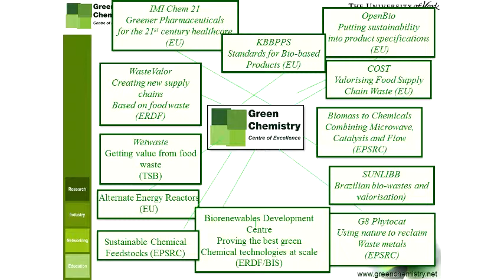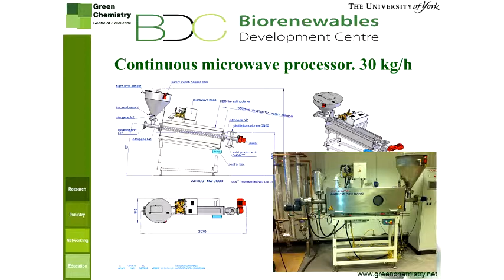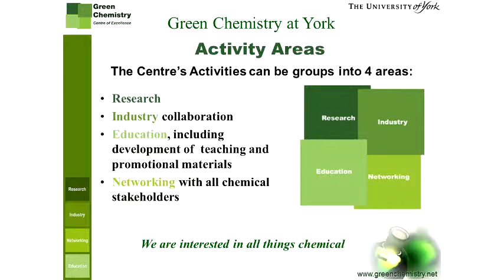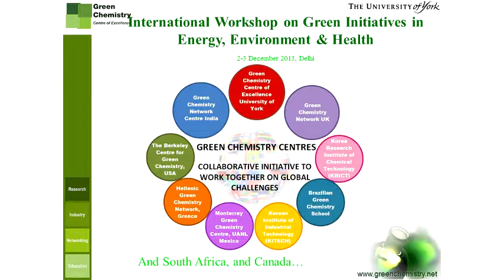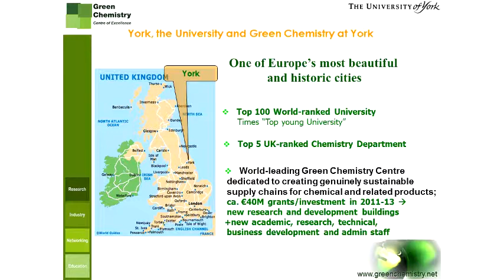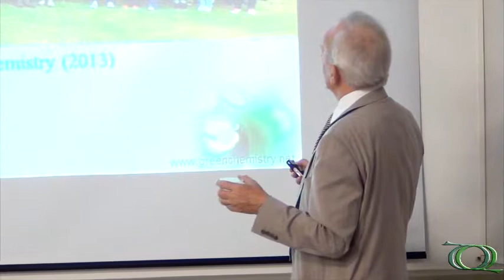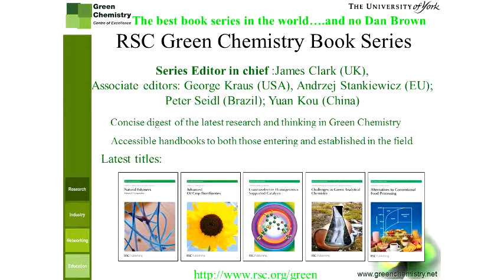Seminário Geral - From Waste to Wealth Using Green Chemistry - Pt.4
Última parte da palestra "From Waste to Wealth Using Green Chemistry" do Prof. Dr. James Clark (Green Chemistry Centre of Excellence; Chemistry Department; University of York/UK).

Apoio: Grupo de Estudo e Pesquisa em Química Verde, Sustentabilidade e Educação, DQ-PPGQ-UFSCar e Royal Society of Chemistry (UK).